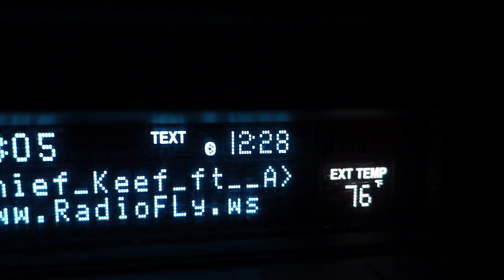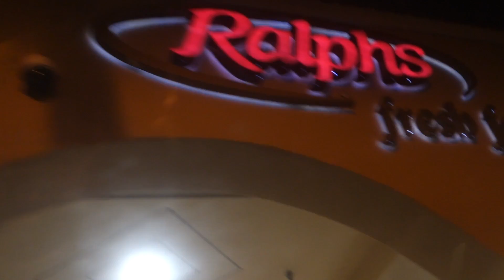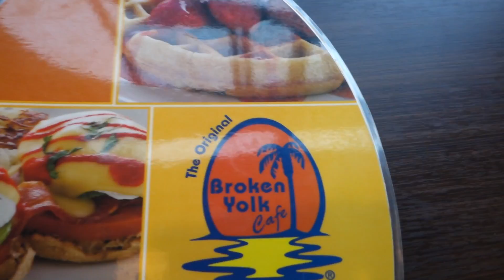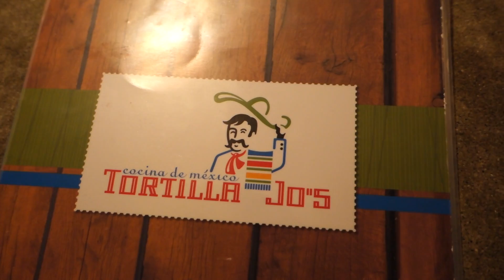24 Hours Of Fun! Late Night Goodies Run, Anaheim Fit Expo, and Disneyland (08-22-15)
24 hours of fun and adventure. We went on a late night goodies run and then went to the Anaheim Fit Expo and Disneyland the next day. Surprisingly, this isn't much of a stretch for us. We stay very busy all week, so when the weekend comes around we tend to try and squeeze as many things as we can in.